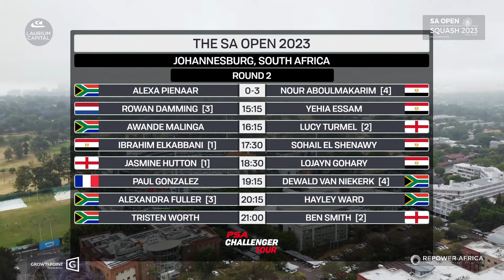GLASS | RD2 | The SA Open 2023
Alexa Pienaar (RSA) v [4] Nour Aboulmakarim (EGY)
[3] Rowan Damming (NED) v Yehia Essam (EGY)
Awande Malinga (RSA) v [2] Lucy Turmel (ENG)
[1] Ibrahim Elkabbani (EGY) v Sohail El Shenawy (EGY)
[1] Jasmine Hutton (ENG) v Lojayn Gohary (EGY)
Paul Gonzalez (FRA) v [4] Dewald van Niekerk (RSA)
[3] Alexandra Fuller (RSA) v Hayley Ward (RSA)
Tristen Worth (RSA) v [2] Ben Smith (ENG)

THIS FOOTAGE WAS KINDLY PROVIDED TO US BY THE PROMOTERS OF THE EVENT.